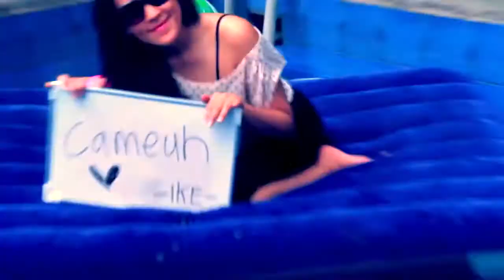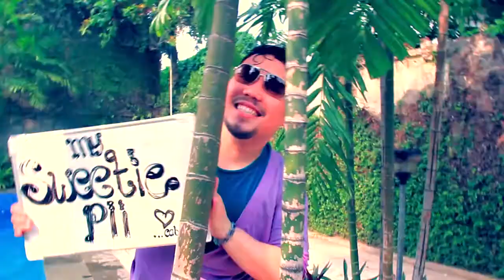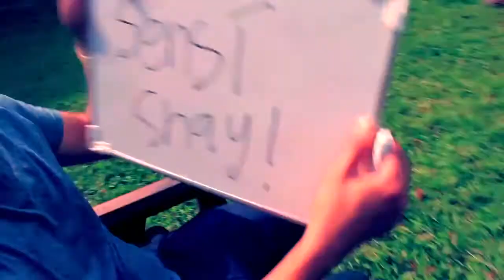SOMETHING GOOD CAN WORK!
To Our beloved Alvin, this video surprise is for you, from us!